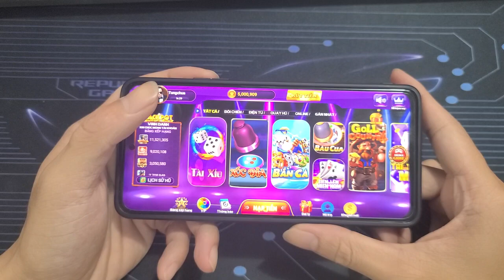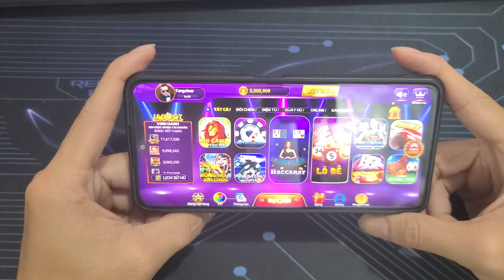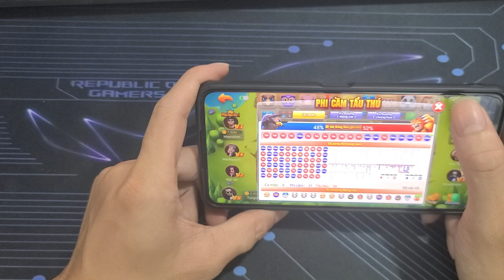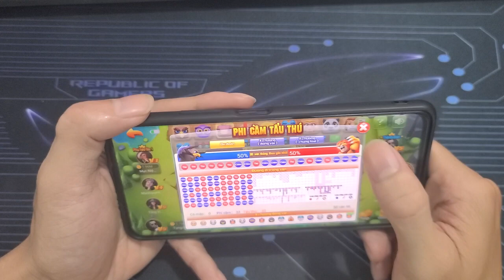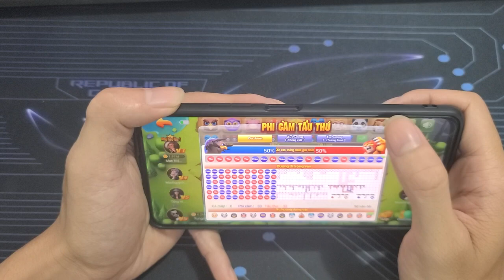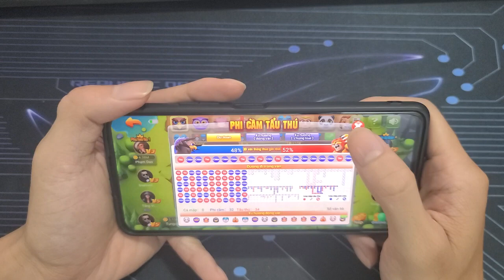68 Game Bài | Cách Đầu Tư Tiền Và Kiếm Lãi Hiệu Quả ! | Tài Xỉu Go88,sunwin